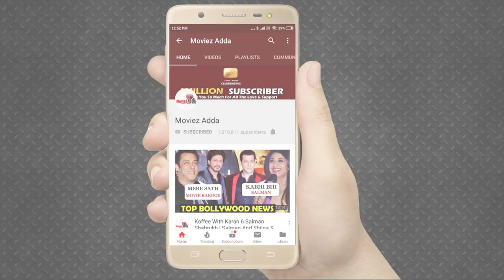Bigg Boss 13 | Rashmi Desai TOUCHES Mahira Sharma's Feet In Bigg Boss house